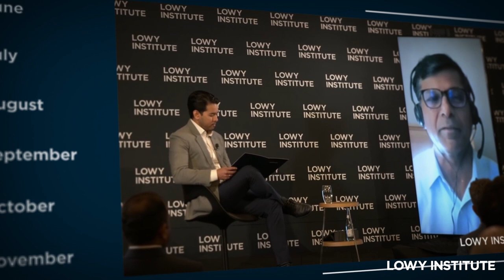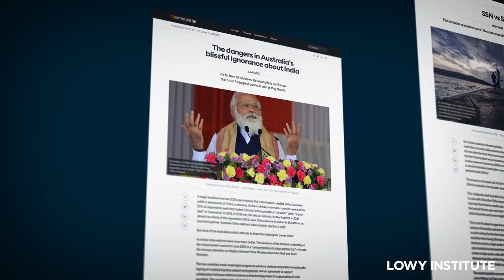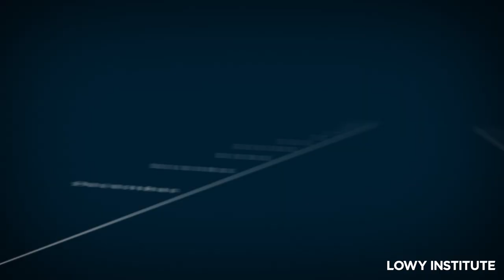2021 Lowy Lecture delivered by Jake Sullivan, US National Security Adviser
The 2021 Lowy Lecture was delivered by US National Security Adviser Jake Sullivan. Mr Sullivan is one of the sharpest and most influential policymakers in the world and a trusted adviser to Joe Biden, Barack Obama and Hillary Clinton.

Mr Sullivan spoke on the Biden administration’s foreign and security policies in an era of pandemics, growing climate risk and competition with China and Russia. His Lowy Lecture was followed by an extended Q&A with Lowy Institute Executive Director Dr Michael Fullilove.

The Lowy Lecture is the Lowy Institute’s flagship annual event, at which a prominent speaker reflects on Australia and the world. Past Lecturers have included German Chancellor Angela Merkel, UK Foreign Secretary Boris Johnson, author and broadcaster Fareed Zakaria, and three Australian prime ministers, including Scott Morrison.

Jake Sullivan is the National Security Adviser to US President Joe Biden. Mr Sullivan served as Senior Foreign Policy Adviser to Hillary Clinton's 2016 election campaign, National Security Adviser to Vice President Joe Biden, Director of Policy Planning at the US Department of State, and Deputy Chief of Staff to Secretary of State Hillary Clinton. In 2017, Mr Sullivan served as the Lowy Institute’s Distinguished International Fellow.

Dr Michael Fullilove AM is the Executive Director of the Lowy Institute. He writes widely on global affairs in publications such as The New York Times, The Atlantic and Foreign Affairs. Dr Fullilove is the author of several books, including Rendezvous with Destiny: How Franklin D. Roosevelt and Five Extraordinary Men Took America into the War and into the World (Penguin).

(News images in this video sourced from AAP)